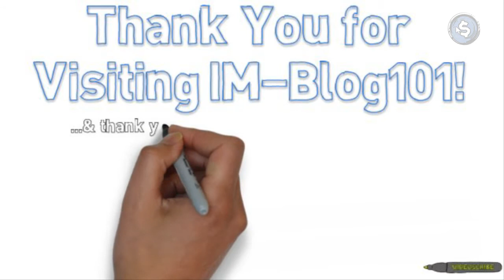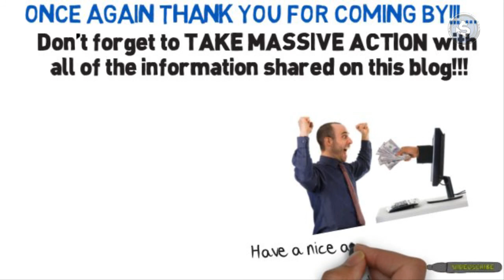Welcome to IM-Blog101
Internet Marketing Blog 101

Do you want to get the best internet marketing tips? ...

Would you like to learn powerful internet marketing strategies to help you drive more free traffic to your websites online? ..

If your answer is YES! ... then this internet marketing blog is FOR YOU! ..

If you are a complete newbie online, this internet marketing blog will help you get started online - at no cost! ..

Everything shared on internetmarketingblog101.com is 100% Free for you.

Visit IM-Blog101 & Show Some Love!!! :)

Happy Marketing!